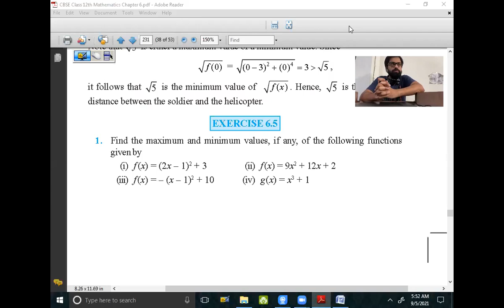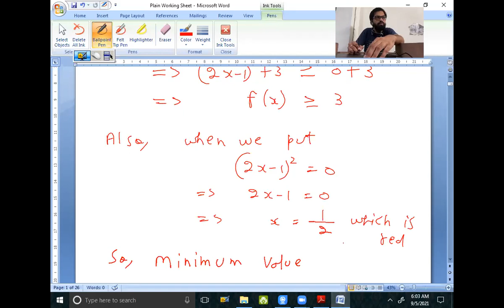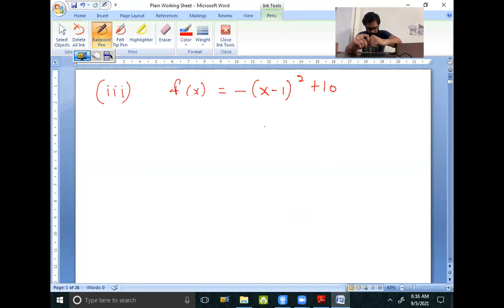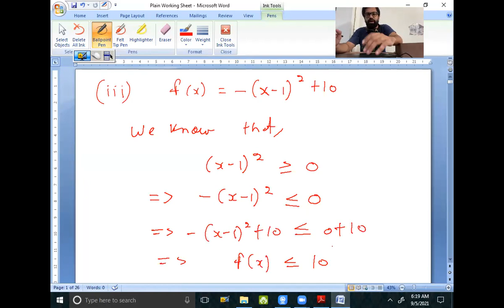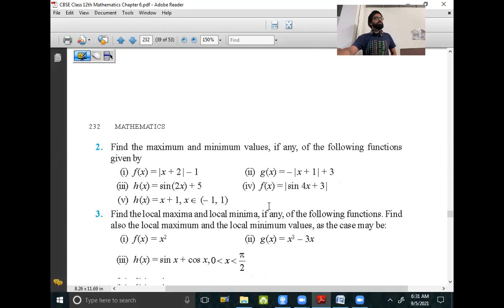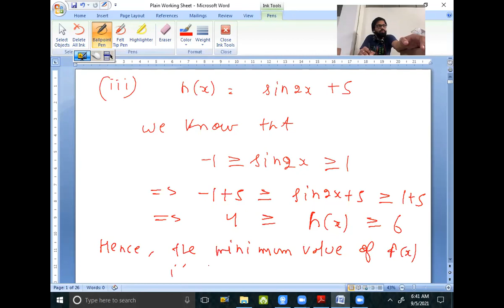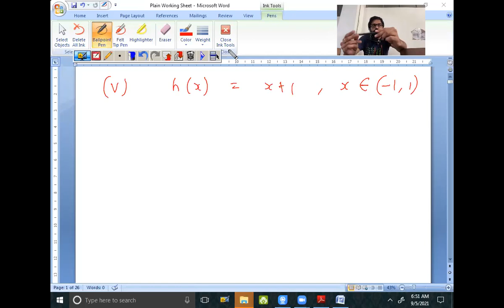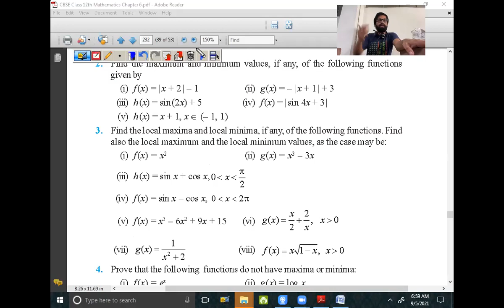05 Sep 21 Class 12th Maths (Applications of Derivatives - Maxima and Minima - Ex. 6.5 Solutions - 1)